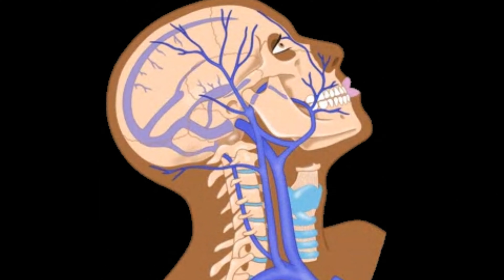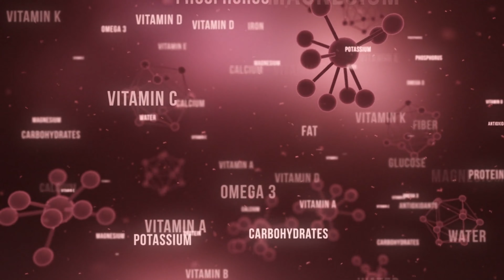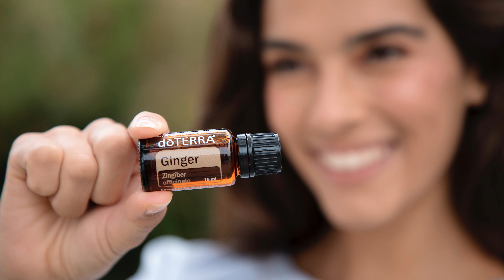Sabor Picante, Él Mundo del Jengibre 🧡 y Remolacha para Brillar ✨🌿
Remolacha 🌿
La remolacha, también conocida como betabel, no solo añade un toque vibrante a tus platos, sino que también es una potencia nutricional. Llena de antioxidantes, vitaminas y minerales, la remolacha puede contribuir a la salud del corazón, mejorar la presión arterial y aumentar la resistencia física. Su sabor dulce y terroso la convierte en una opción versátil para ensaladas, jugos y platillos saludables.

Beneficios de la Remolacha:

Salud Cardiovascular: Sus compuestos ayudan a reducir la presión arterial y mejorar la circulación.
Rendimiento Deportivo: La remolacha puede mejorar la resistencia y el rendimiento físico.
Antioxidantes Poderosos: Rico en antioxidantes que combaten el estrés oxidativo.
Apoyo a la Digestión: Contiene fibra que beneficia la salud digestiva.

Jengibre 🌱
Este rizoma picante no solo agrega un toque culinario a tus platos, sino que también ofrece una gama impresionante de beneficios para la salud. Con propiedades antiinflamatorias, antioxidantes y digestivas, el jengibre es un ingrediente valioso en la cocina y la medicina tradicional.

Beneficios del Jengibre:

Antiinflamatorio y Antioxidante: Ayuda a modular la respuesta antiinflamatoria y reduce el estrés oxidativo.
Alivio Nauseas: Eficaz contra las náuseas, especialmente durante el embarazo.
Mejora la Digestión: Estimula la salivación, favoreciendo la digestión de carbohidratos.
Regulación de la Glicemia: Contribuye a la reducción de la glicemia en estudios diabéticos.
Apoyo al Colesterol: Puede ayudar a reducir los niveles de colesterol LDL.
Propiedades Antimicrobianas: Beneficios antibacterianos y antivirales, especialmente en el aceite esencial.
Ambos, remolacha y jengibre, son tesoros nutritivos que puedes incorporar fácilmente en tu dieta para potenciar tu bienestar.